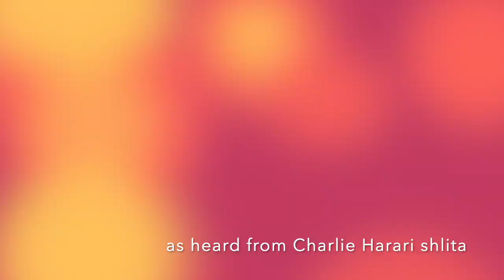Rosh Hashana and the Magical Sofar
This video is about Rosh Hashanah and the Magical Sofar. We will learn the essence of RH and how to get truly prepared for this very special today!